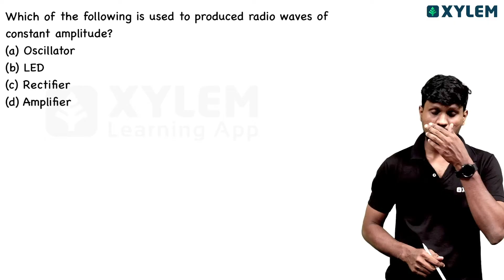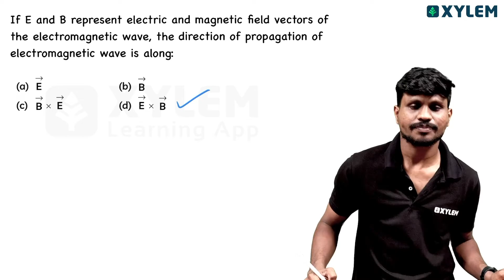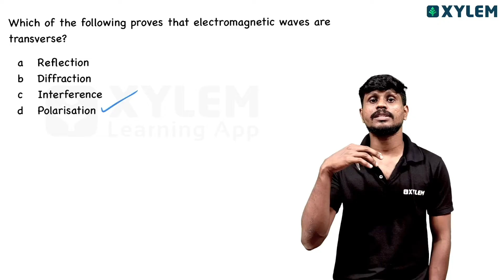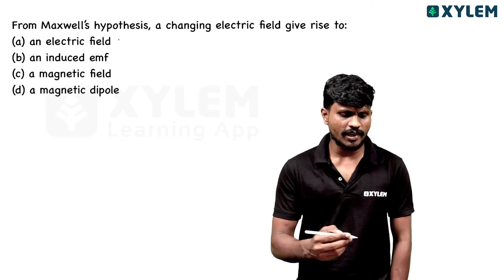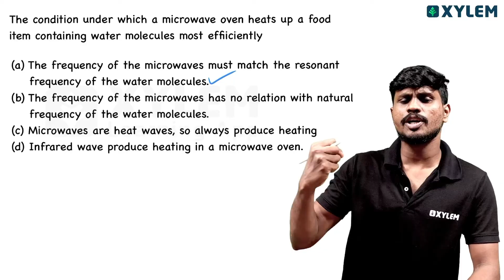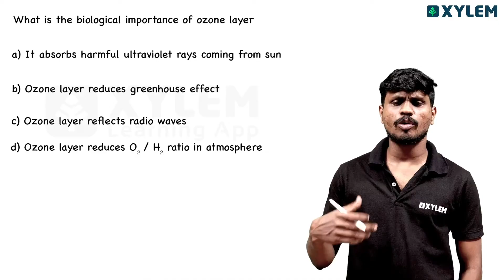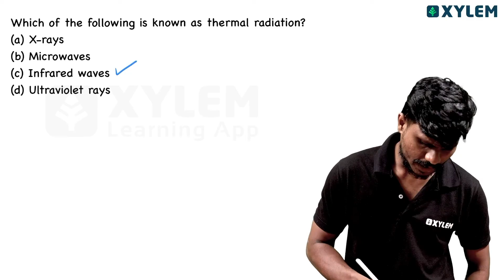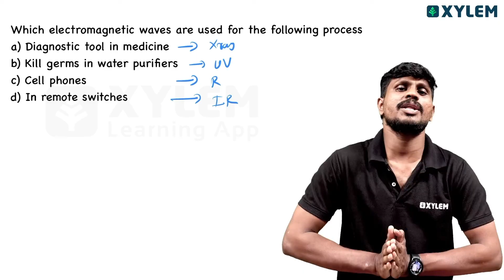Class 12 CBSE - Physics - Electromagnetic Waves - Mcq Discussion | Xylem CBSE 11 & 12